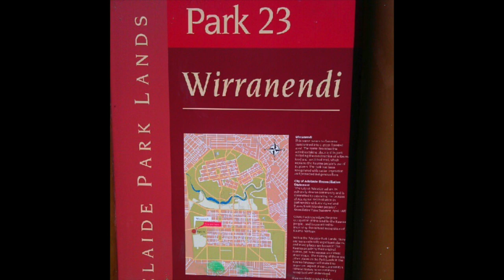Australia and home to Scotland - Instagram dump from Sept 2012